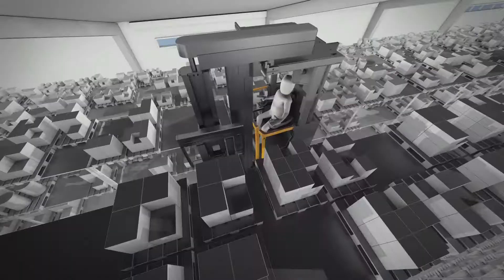Crown VNA Trucks | Auto Positioning System | Increase Productivity by up to 25%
The shortest distance to big productivity gains isn't necessarily a straight line. Crown’s Auto Positioning System enables operators to get more done in less time by guiding the VNA truck along the most effective route to the next rack location. Deploy this technology to elevate your facility to the next level with
• Increased productivity
• Increased pick accuracy
• Reduced operator fatigue
• Flexibility

Crown’s Auto Fence for VNA trucks helps promote safety and reduce the risk of damage by automatically slowing travel speed, stopping, or limiting lift height within the aisle based on the location of the truck.